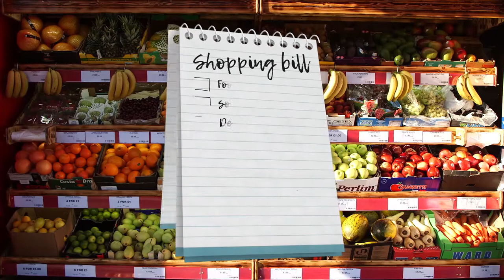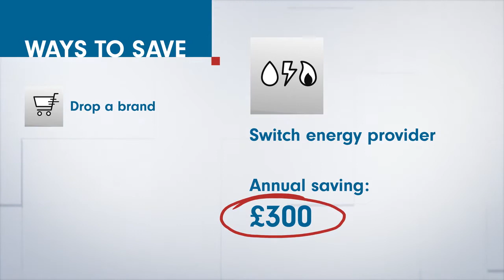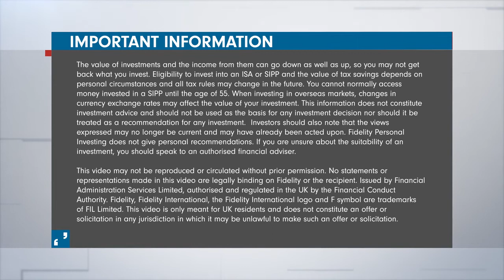Boost your ISA with these simple money saving tips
Is it time to step off the consumerist treadmill? Fidelity's Emma-Lou Montgomery highlights simple lifestyle changes that could give you extra money to put to better use inside your ISA investment. Capital at risk.